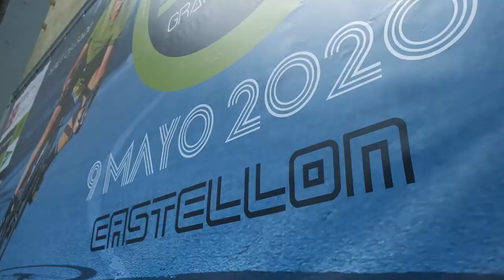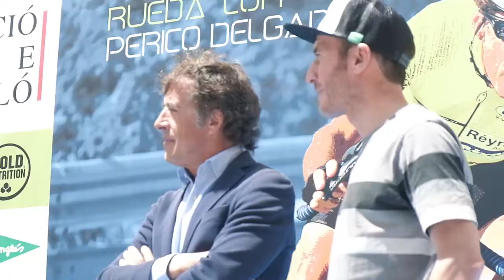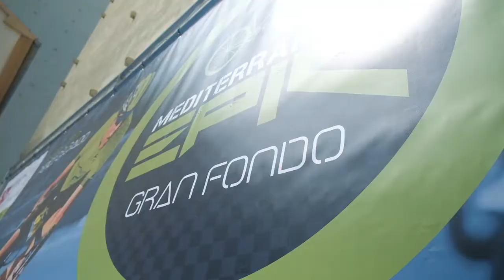Presentacion Mediterranean Epic Gran Fondo